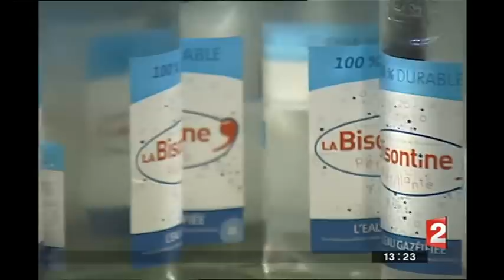La Bisontine FRANCE 2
Reportage FRANCE 2 14H sur la Bistonine eau gazeifié de besançon.